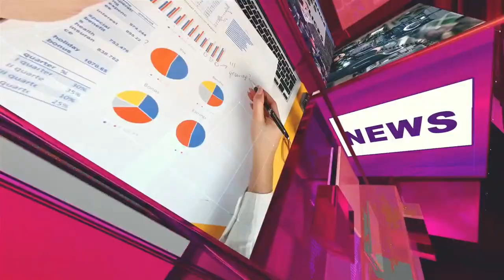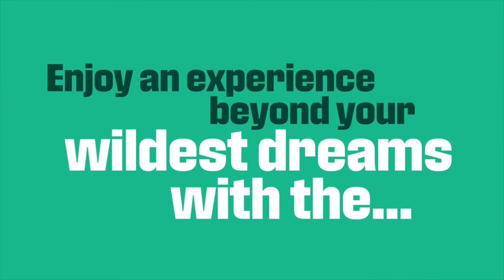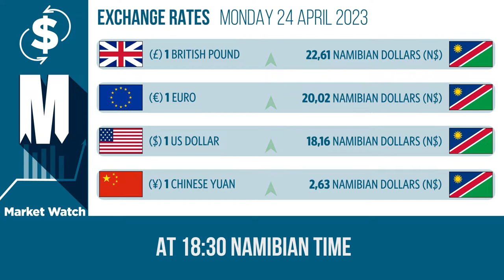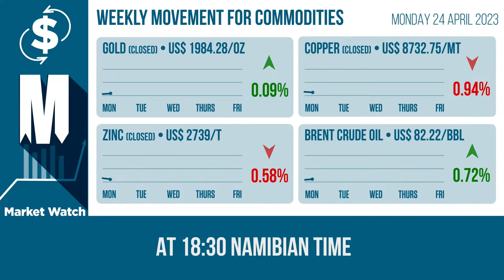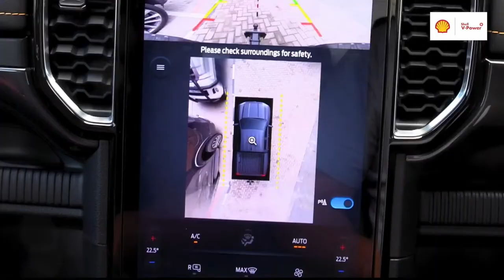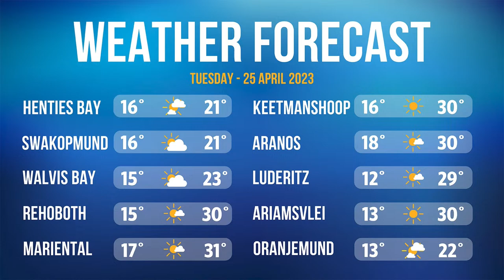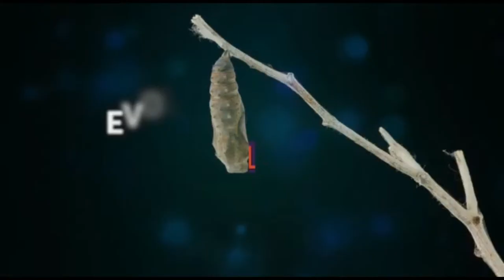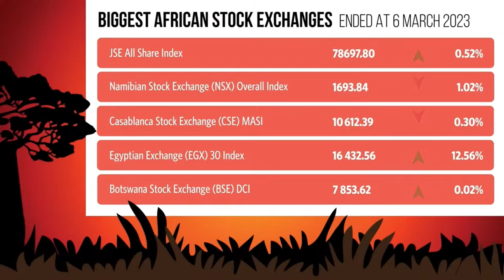Sunset News - 24 April 2023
Sunset News brings you news, stories from the community, economic indicators, weather reports and sport news.

Oneuptwo
OneUpTwo - NTV